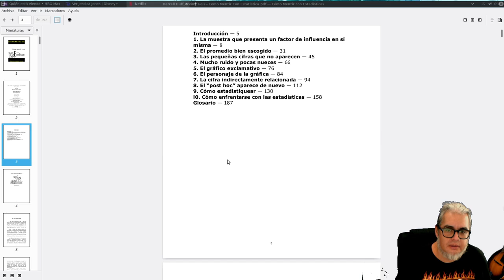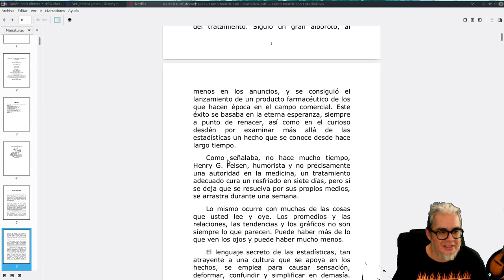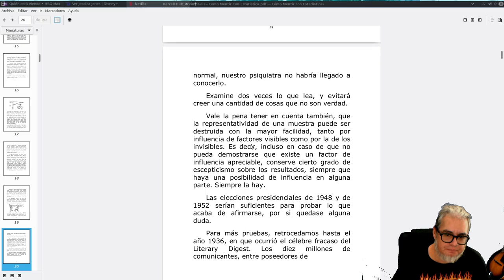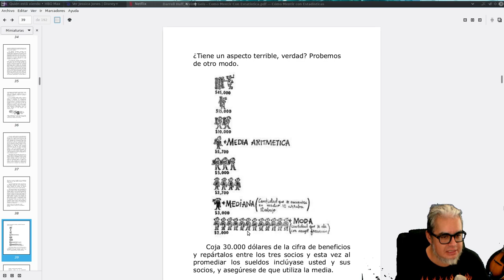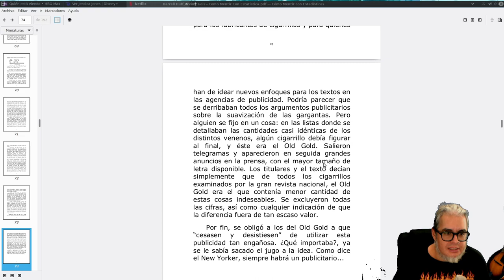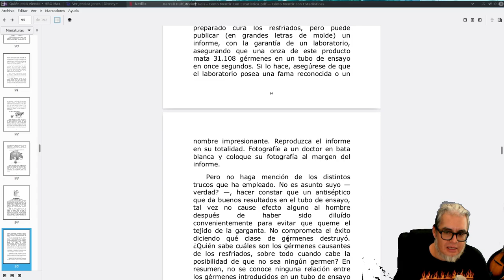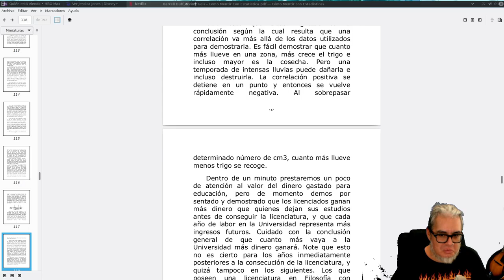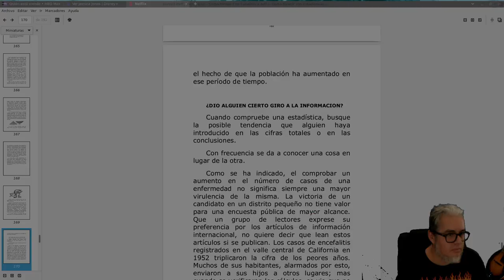Pásame un libro. Capítulo 6. Cómo mentir con estadísticas de Darrell Huff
La recomendación de esta semana es Cómo mentir con estadísticas de Darrell Huff, publicado en 1958.